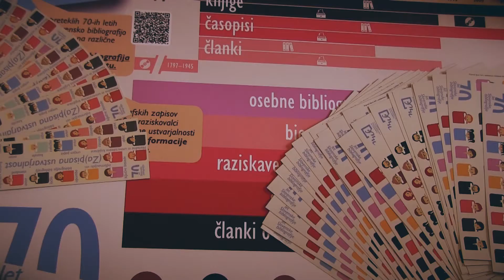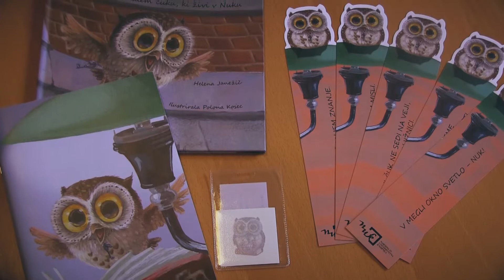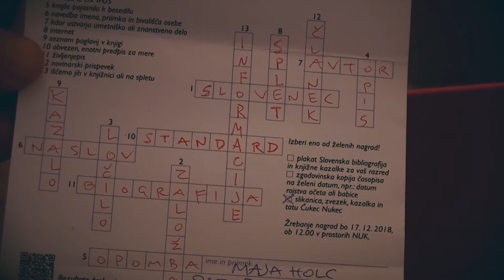Nagradno žrebanje ob 70. obletnici Slovenske bibliografije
Žrebanje je potekalo v ponedeljek, 17.decembra, ob 12. uri v NUK.